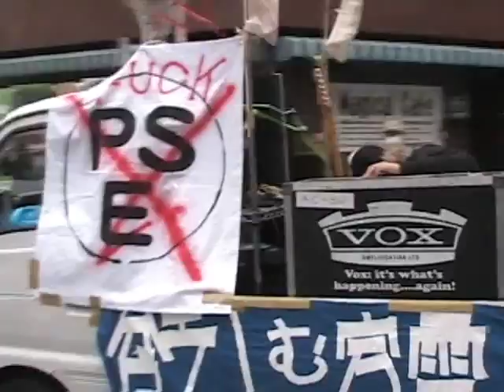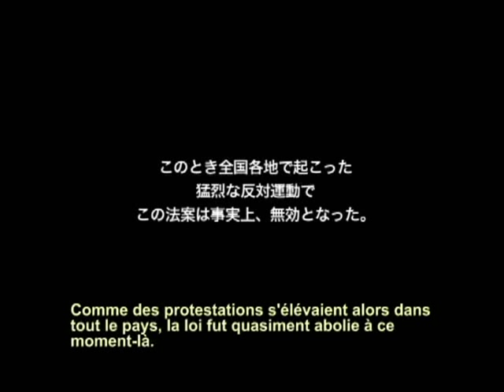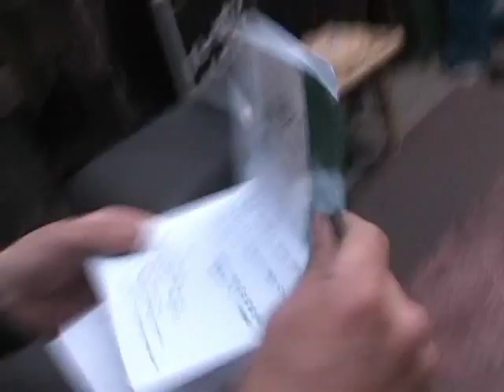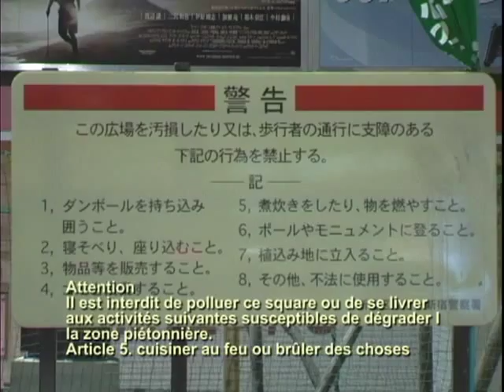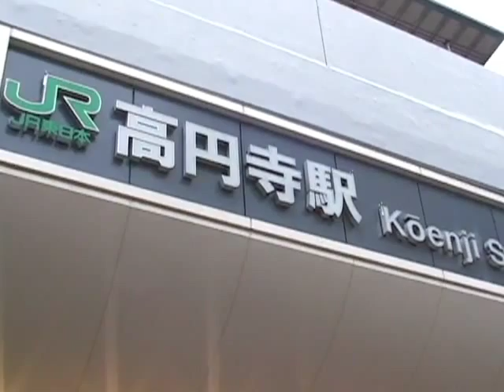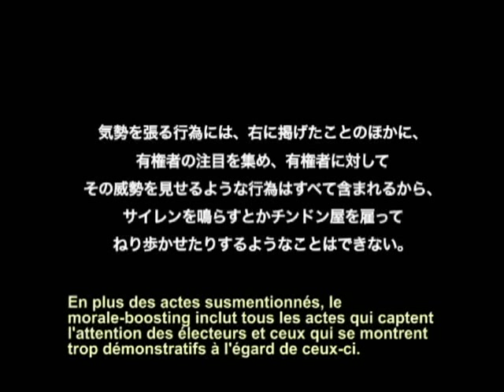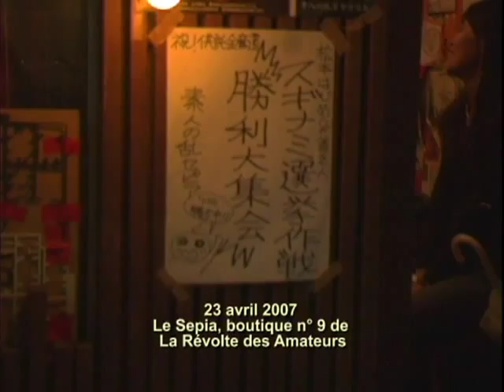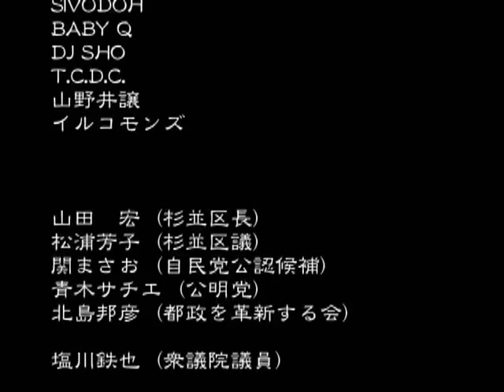La Révolte des Amateurs / Shirôto no Ran (2008) // VOSTFR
Shirôto no Ran (La Révolte des Amateurs) / Yuki Nakamura / 80' / Documentaire / Japon

De jeunes précaires d'un quartier populaire de Tokyo investissent la rue pour conquérir leur liberté d'expression contestataire. En pratiquant une désobéissance inventive et festive, ils luttent contre la décision du gouvernement d'interdire la vente de produits recyclés à bas prix nécessaires à la survie des défavorisés.

« La Révolte des Amateurs » (en japonais Shirôto no Ran) est un mouvement initié par un groupe de jeunes artisans et commerçants du quartier de Koenji à Tokyo.
Cette communauté évolue à travers des actions locales et une web radio.
Le maître d'œuvre de ces actions est Hajime Matsumoto, propriétaire d'une brocante.
En 2006, opposés aux nouvelles mesures gouvernementales interdisant la vente de produits d'occasion et animés par l'idée de changer la ville en lieu de divertissement gratuit, Matsumoto et ses amis projettent de tirer avantage des élections locales qui approchent...

Un documentaire passionnant livrant les points de vue de personnes déterminées à vivre
comme elles l'entendent.

Après Fukushima le groupe est a l'origine de la manifestation antinucléaire la plus importante jamais vue au Japon.

Titre original : Shirôto no Ran
Réalisation / Image / Montage : Yuki Nakamura
Image : Mineo Kasai
Montage : Tadashi Ogino & Masanori Oda
Avec : Hajime Matsmuto, Hikaru Yamashita, Shin Futatsu...
Sous-titrage : Vincent Cadoret